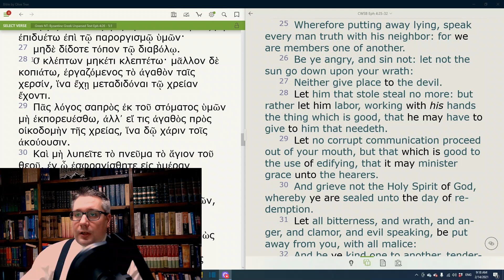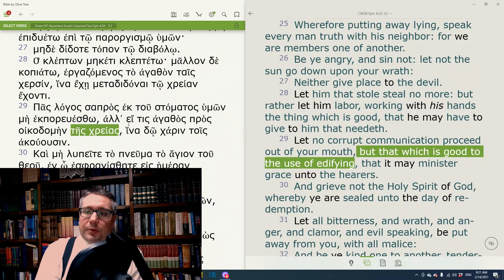This FED me this morning! (Encouragement from the Greek NT]